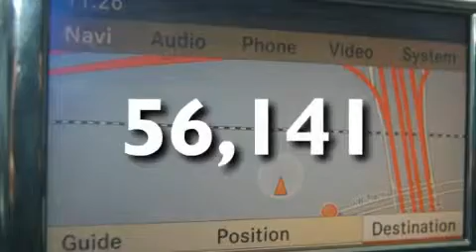Used 2008 Mercedes-Benz C300 Plano TX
Year: 2008
 Make: Mercedes-Benz
 Model: C300
 Engine: Gas/Ethanol V6 3.0L/183
 Trans.: Automatic
 Exterior: Pewter Metallic
 Miles: 56,141
 Interior: GreyBlack
 Stock: PT7952

 Pre-Owned 2008 Mercedes-Benz C300 Plano TX